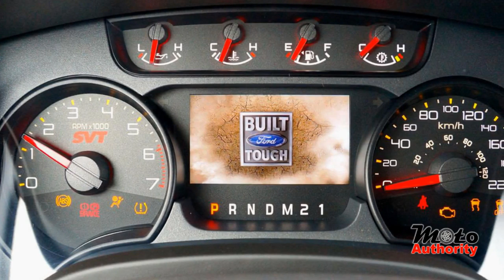The Beast by Geigercars: Ford F-150 SVT Raptor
The Beast by Geigercars, based on the Ford F-150 SVT Raptor - Geigercars has introduced a new tuning program for the Ford F-150 SVT Raptor. Dubbed "The Beast", has model has a poison green exterior with black accents and 22-inch aluminum wheels that are shod in Toyo Open Country all-terrain tires.